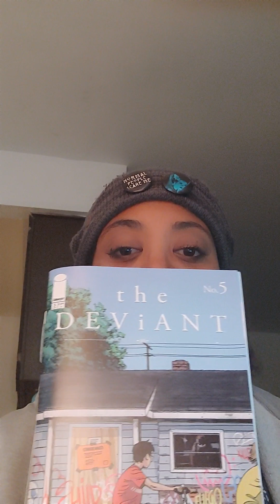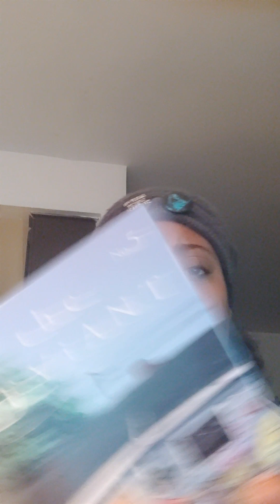The Deviant Issue #5 Review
Today, I review The Deviant issue # 5. We discuss the ongoing plot and the themes the book explores.